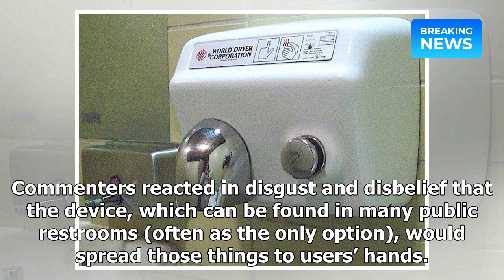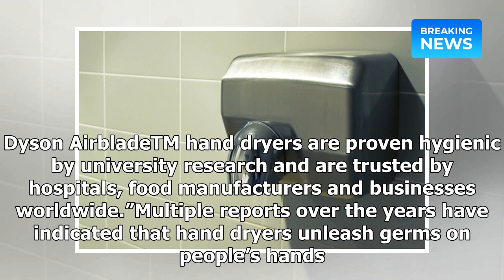Viral Photo Shows Bacteria Spread By Bathroom Hand Dryers | Breaking News